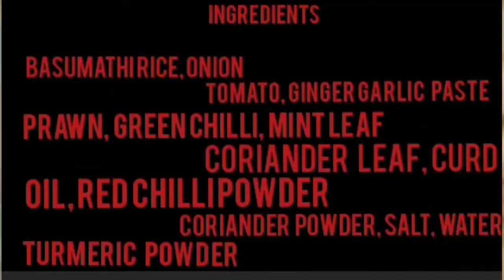PRAWN BIRIYANI IN TAMIL | ULLUR SAMAYAL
IN THIS VIDEO WE ARE DOING PRAWN BIRIYANI - STEP BY STEP METHOD . IT IS EASY TO DO THIS PRAWN BIRIYANI . AND IT IS GOOD IN TASTE . PLEASE TRY THIS AT YOUR HOME .